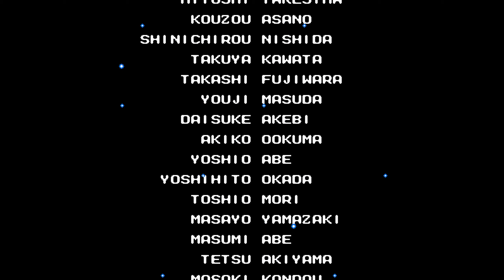Long play - Mega Man IV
Hello and welcome to my casual longplay of Mega Man IV for the Nintendo. The hardest part for me in this game i think is touching bosses takes away about 40% of your health. Got lucky on Ring Man 2nd fight, that was weird.